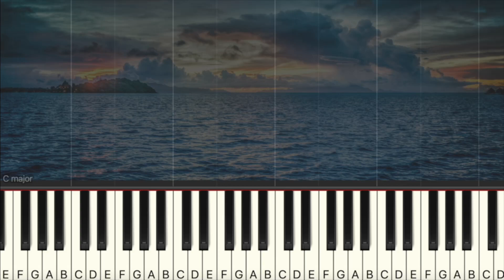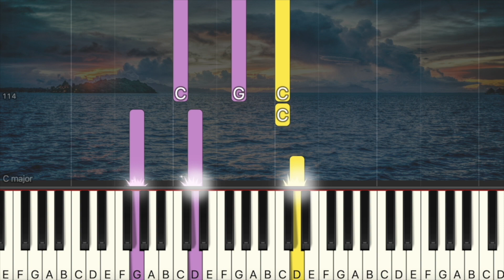Leonard Cohen - Hallelujah (Simple Piano, Piano Tutorial) Sheet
00:00 Introduction
00:10 Leonard Cohen -  Hallelujah
04:00 Ending